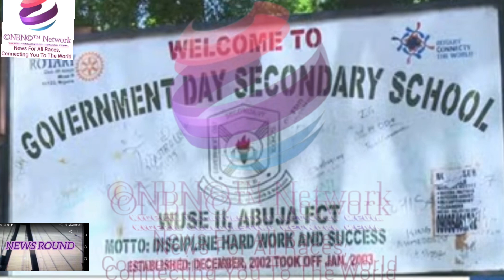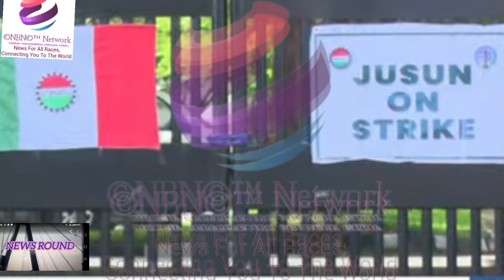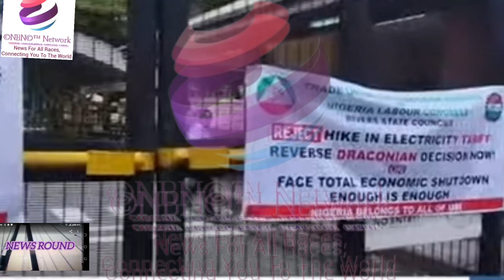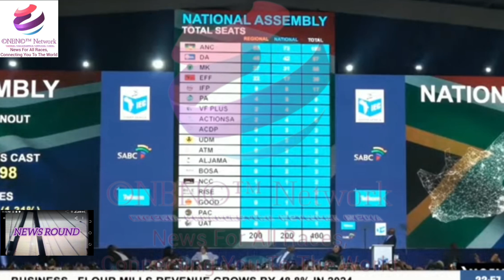NEWS ROUND 3-6-2024